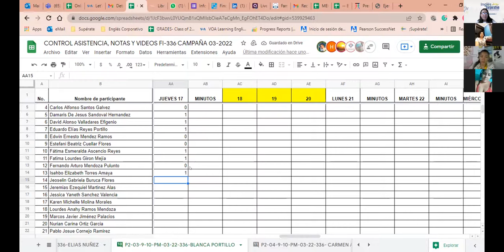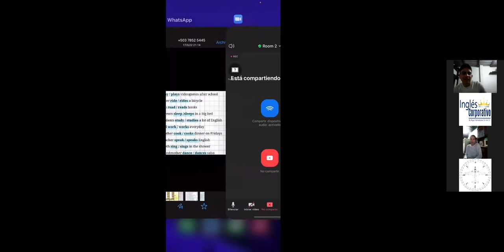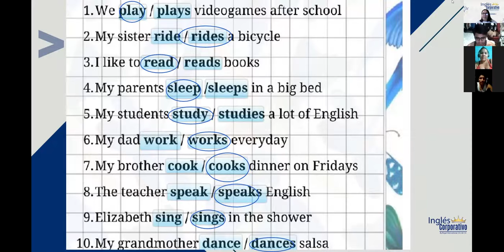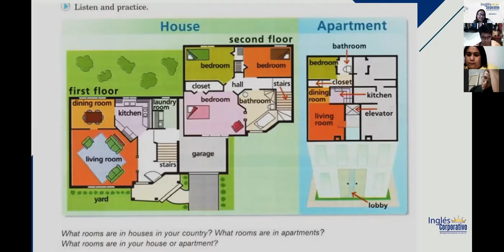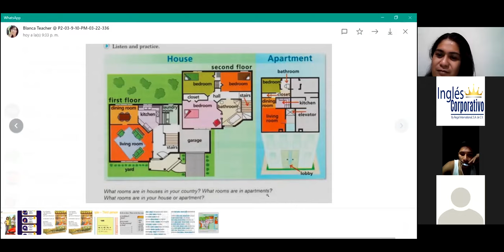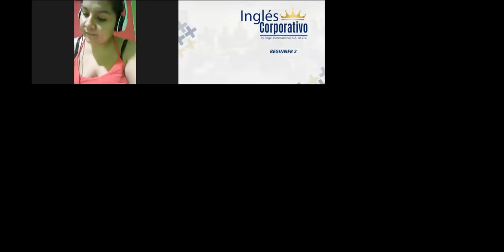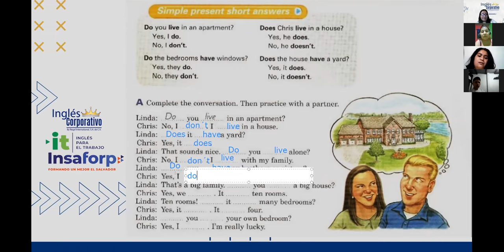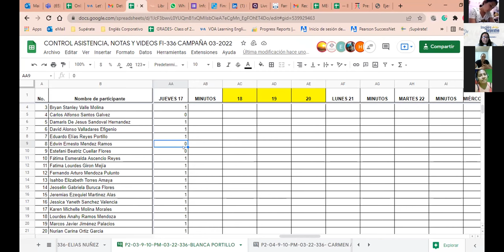Ingles Corporativo-Class 4- Does your house have a yard?